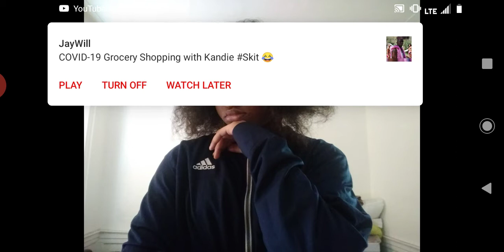Liasion -55 shots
This is the debut single off my upcoming third EP the EP is called Libra it will be out on June 6 2020 so hope you already see you then.

Twitter summerNights
Instagram BadassForLife 20
Facebook liasion Taylor
Snapchat badasslove 1013
Side channel OctoberLibra Gamer